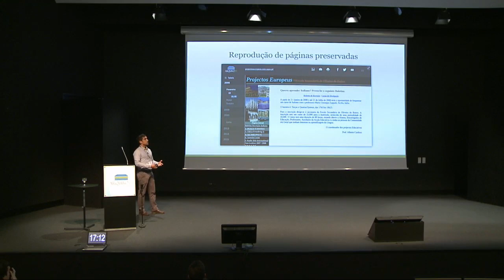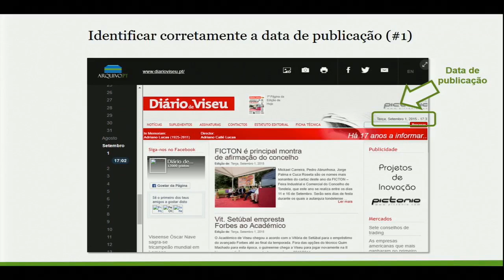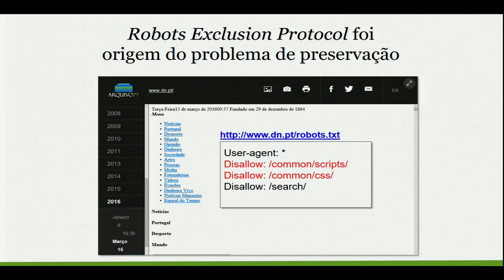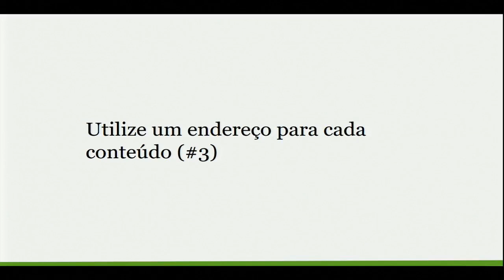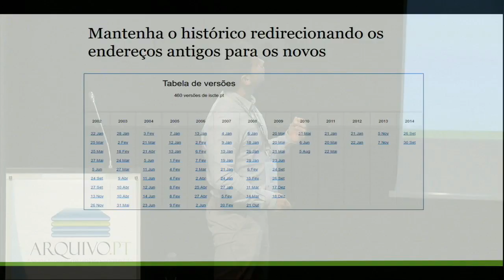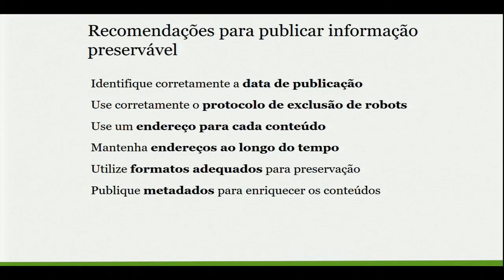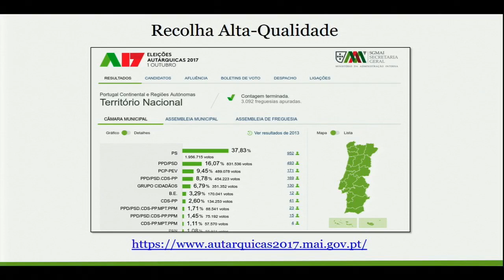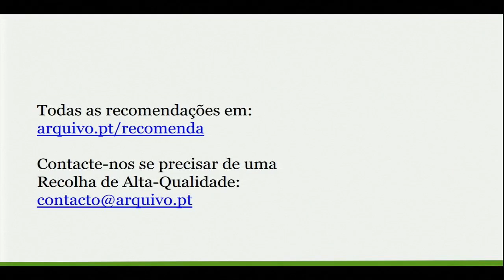Recomendações para publicar conteúdos preserváveis: 10 Anos de experiência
Daniel Bicho, engenheiro informático do Arquivo.pt, durante o evento Arquivo.pt 10 anos, realizado no dia 8 de novembro de 2017, no Pavilhão do Conhecimento, mostra como publicar conteúdos preserváveis na Web. Dez anos de experiência do Arquivo.pt resumidos em 6 recomendações.